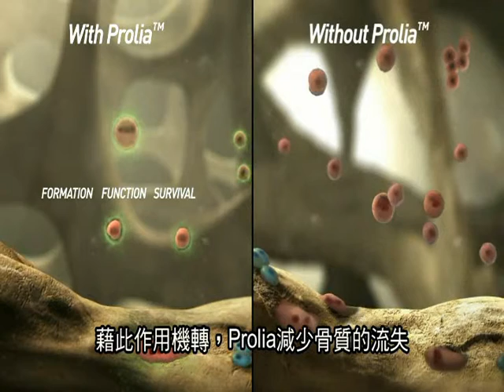不用一分鐘，保骨真輕鬆 保骼麗TM注射液 Prolia ™ denosumab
停經後婦女骨鬆治療! 降低停經婦女脊椎骨折風險68%，骨密度增加13.7%！

根據衛生署統計，台灣約有135萬名50歲以上停經婦女有骨質疏鬆症問題，若未妥善預防，骨鬆引起的髖骨骨折致死率高達20%，與晚期乳癌死亡率相當，是婦女健康殺手！雖然市面上治療骨質疏鬆的藥物，不論是口服藥或針劑都有多種選擇，但是骨鬆治療目前的難題在於患者的順從性、現有藥物在副作用或是耐受性的疑慮，使得患者容易中斷治療，讓骨鬆治療陷入瓶頸。

衛生署八月正式核准「保骼麗TM注射液 ProliaTM (Denosumab)」用於有骨折高風險性之停經後婦女骨質疏鬆症，包含下列任一狀況：有骨質疏鬆症骨折病史、具有多項骨折危險因子、先前接受其他骨質疏鬆症療法失敗或無法耐受其他骨質疏鬆症療法之病患。該藥與人體內保骨素的作用機轉相類似，可以抑制蝕骨細胞形成、作用與存活，為台灣首支「類保骨素骨鬆針」，僅需半年皮下注射一次，在為期三年的大型臨床試驗中，降低68%的脊椎骨折風險，提高9.2%的腰椎骨密度，進一步追蹤至五年發現，腰椎骨密度可增加至13.7%的，為停經後婦女骨鬆治療新選擇。